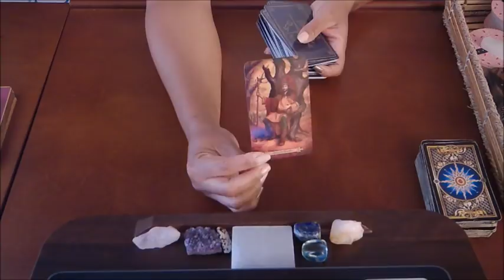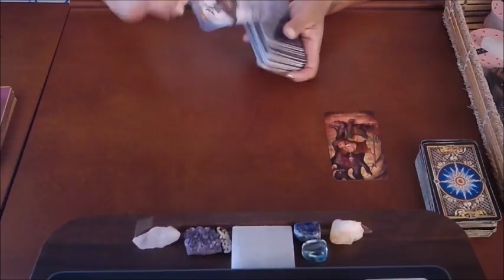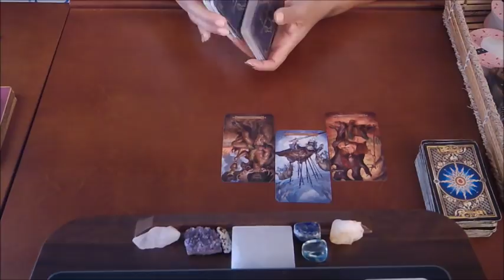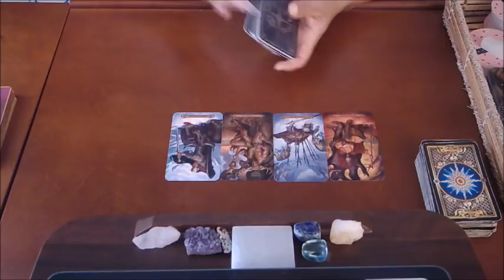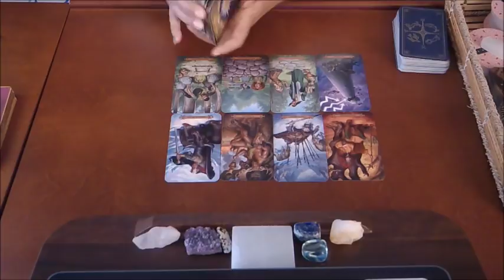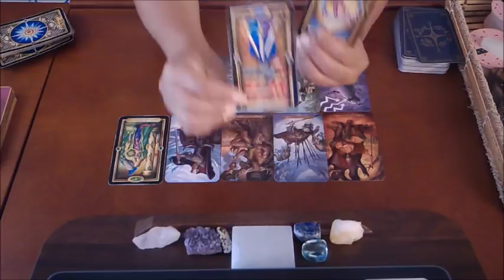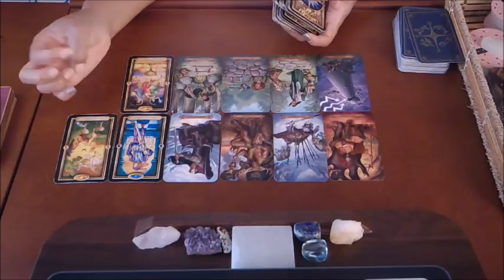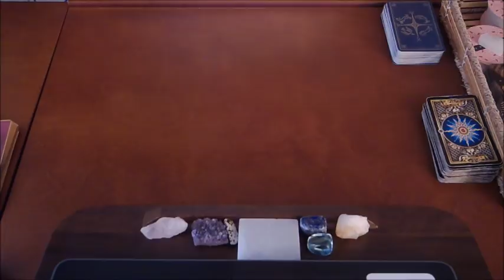CANCER SOULMATE~A BATTLE OF WILLS~APRIL 3-4